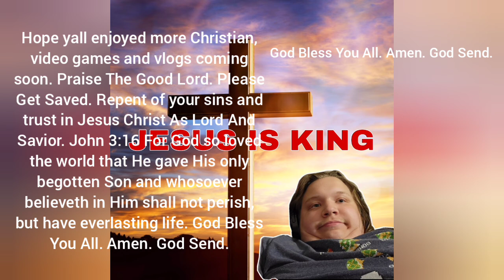Ninja GamerTalks About The PodcastSituation,but it's accurate cause it's from a 11 month ago | GBYAA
New Christian Conservative Podcast:

Praise The Good Lord